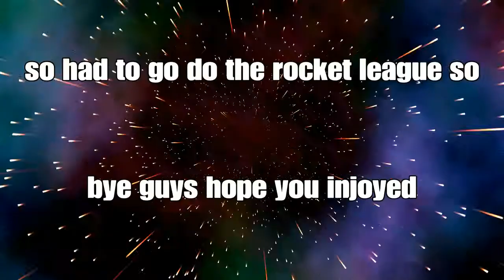fortnite with fin